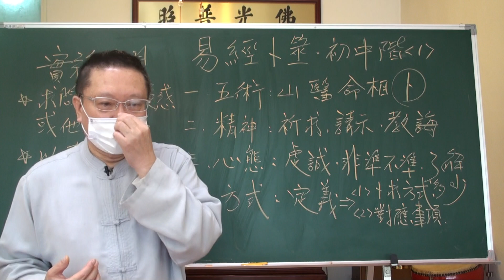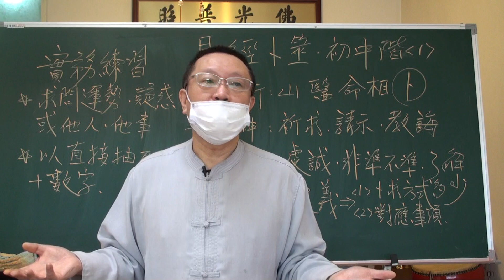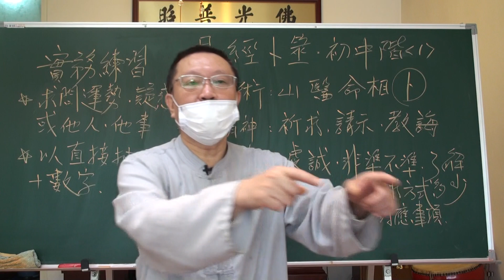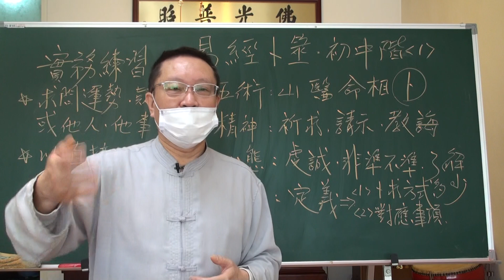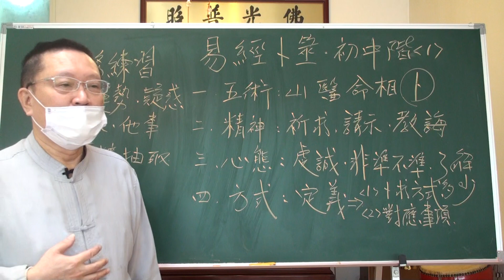1-0-3八字占察解析 google文件實務操作解說，如何變更分享連結設定